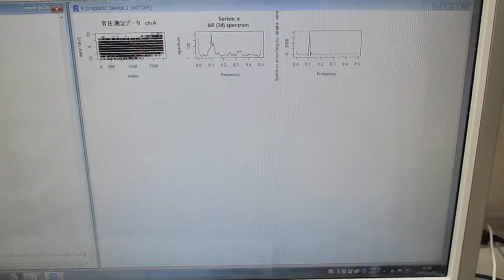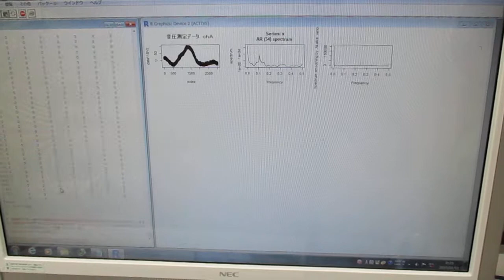超音波技術（多変量自己回帰モデルによるフィードバック解析） Ultrasonic-labo